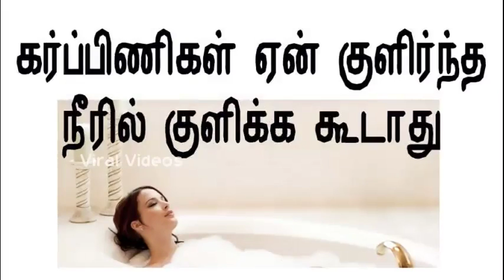கர்ப்பிணிகள் ஏன் குளிர்ந்த நீரில் குளிக்க கூடாது Viral Videos